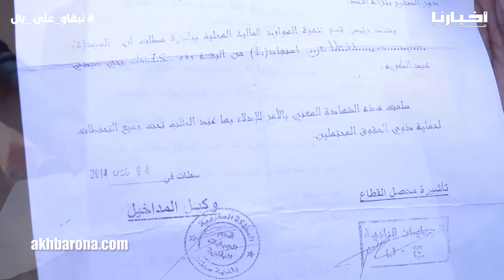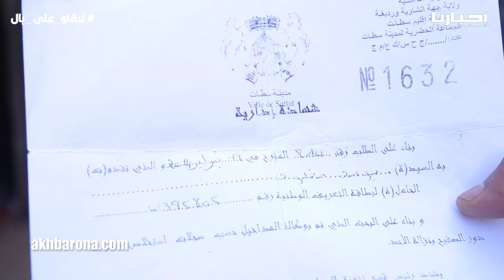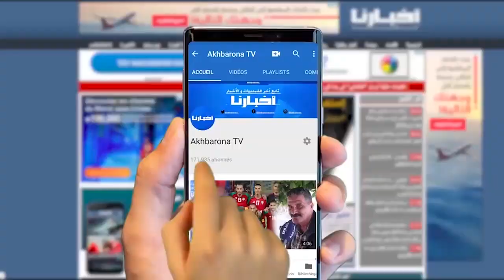الظلم ظلمات يوم القيامة:بغا يخرج يتامى من دارهم بطريقة غير متوقعة. يخلصو 4 دالمليون أو يخرجو للشارع